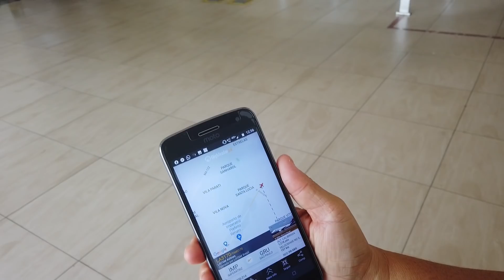VEJA A PARTIDA DA BIANKA NO AEROPORTO DE IMPERATRIZ MARANHÃO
Estamos na Expedição Transamazônica

A BR-230, também conhecida como Rodovia Transamazônica, é uma rodovia federal transversal do Brasil, com extensão implantada de 4 260 km.  Foi criada durante o governo do presidente Emílio Garrastazu Médici (1969 a 1974), sendo uma das obras inacabadas devido às suas proporções enormes, realizadas durante o período do governo militar.  Ao extremo leste (na região Nordeste), se inicia na cidade de Cabedelo, no estado da Paraíba; enquanto que ao extremo oeste (na região Norte), se inicia na cidade de Lábrea, no estado do Amazonas.

No vídeo de hoje deixaremos um pouquinho a Transamazônica para irmos até Imperatriz, no Maranhão pois iremos levar a nossa filha Bianka até ao Aeroporto pois ela vai retornar para sua casa, no Rio de Janeiro.

Imperatriz, Maranhão

Localizada às margens do Rio Tocantins e distante 629,5 km da capital, São Luís, Imperatriz é a segunda maior cidade do Estado do Maranhão, fundada em 16 de julho de 1852. Geograficamente, Imperatriz faz fronteira com Cidelândia, São Francisco do Brejão, João Lisboa, Davinópolis, Governador Edison Lobão. Suas coordenadas geográficas são 5º 31' 32' latitude sul; 47º 26' 35' longitude a W Gr., com altitude média de 92 metros acima do nível do mar.

Com cerca de 160 bairros e 1.367,90 km2 de área total, a cidade de Imperatriz corresponde a aproximadamente a 0,46% do território do Estado do Maranhão. Porém, a cidade já possuiu área total de 13.352 km2 em 1980 antes de desmembramentos de outros municípios.

Com aproximadamente 260 mil habitantes, o município de Imperatriz teve sua ocupação acelerada após a abertura das rodovias Belém - Brasília, que corta o Oeste Maranhense no território do município, BR-226, que liga Teresina à Região Tocantínia, e BR-222, que liga a região do Mearim às terras devolutas do Alto Pindaré; o que permitiu mais fácil comunicação rodoviária entre Imperatriz e Belém, São Luís, Anápolis, Brasília, Goiânia, São Paulo, todo o Centro-Oeste e o Nordeste. Imperatriz apresenta-se como entreposto comercial e de serviços, no qual se abastecem mercados locais em um raio de 400 km, e forma com Araguaína-TO, Marabá-PA, Balsas-MA e Açailândia-MA, uma importante província econômica.

Por seu expressivo desempenho, Imperatriz ocupa a posição de segundo maior centro político, cultural e populacional do estado, segundo maior PIB do Estado do Maranhão e 165º do Brasil com PIB de R$ 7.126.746,00 milhões. E, por ter se tornado polo universitário, comercial e de serviços de saúde, Imperatriz recebe cerca de 700 mil pessoas de cidades vizinhas dos estados do Maranhão, Pará e Tocantins.

Aeroporto de Imperatriz, Maranhão

Aeroporto de Imperatriz - Prefeito Renato Moreira, localiza-se no município de Imperatriz, no estado do Maranhão. O aeroporto opera voos regionais e nacionais e tem capacidade para receber aviões de médio porte como Boeing 737, Fokker 100, Embraer 195 e Airbus A320.

História do Aeroporto

No final da década de 30, a cidade de Imperatriz era atendida pelo transporte aéreo regular através de hidroaviões (Junker) operados pelo Syndicato Condor, que utilizou o rio Tocantins de 1939 a 1945. No final da Segunda Guerra Mundial, passou a ser utilizado um aeroporto na área onde hoje se localizam diversos órgãos públicos: Hospital Regional, Universidade Federal do Maranhão, FUNAI, Fundação Nacional de Saúde, Fórum, SENAC, Colégio Dorgival Pinheiro de Sousa, Colégio Graça Aranha e SENAI. A pista de pouso media 1 200m x 30m, coberta de terra e cascalho. O aeroporto apresentava risco permanente de interdição no período chuvoso, quando os voos regulares eram suspensos.

Em março de 1955, começou a operar em Imperatriz a empresa Cruzeiro do Sul, utilizando aeronaves DC-3. Até dezembro de 1967, o aeroporto foi servido regularmente pela Real-Aerovias Brasil. Em janeiro de 1968, a Varig começou a operar no local, também com a aeronave DC-3, numa freqüência de dois voos semanais. Segundo estudos realizados a partir do final dos anos 60, era necessária a construção de um novo aeroporto, com capacidade de atendimento a aeronaves modernas e com melhores condições de infra-estrutura. Foi escolhida uma área situada a 5 km do centro da cidade. As obras do novo aeroporto foram executadas por administração direta da COMARA (Comissão de Aeroportos da Região Amazônica), mediante encomenda e indenização do II COMAR (Comando Aéreo Regional), e concluídas em 25 de maio de 1973. É administrado pela Infraero desde 3 de novembro de 1980. Em 2000, o aeroporto recebeu seu nome em homenagem ao ex-prefeito Renato Cortez Moreira, assassinado durante seu mandato, em 1993.